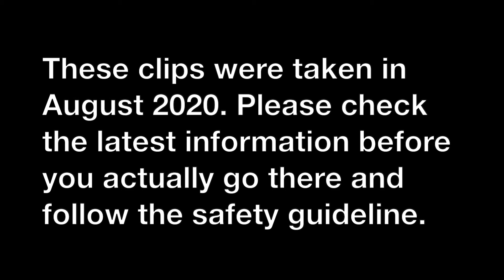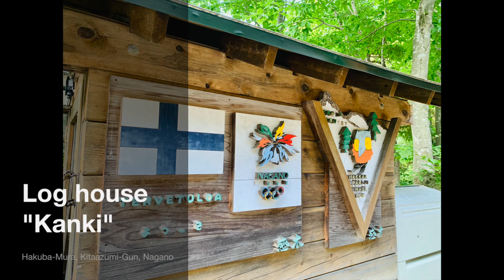Trip to Hakuba, Nagano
*Please check the latest information and follow the safety guidelines.

0:00 Opening
0:46 Noh Cafe
1:12 Oide Park
1:40  Log House "Kanki"
2:23 Day 2
2:47 Hakuba 47
5:17 Noh Cafe again
5:29 Canoe class

Hello! My name is Jussi.
In this channel, I'd like to show some clips of my trips, my hobbies, my opinion, among others except for my music creation.

1.Anthem
2. Start
3. Stars ~It's time to shine~
4. Change
5. Magic
6. Souls
7. Will
8. Freedom
9. Run
10. The Beginning of New Days

It is also available on other streaming services.